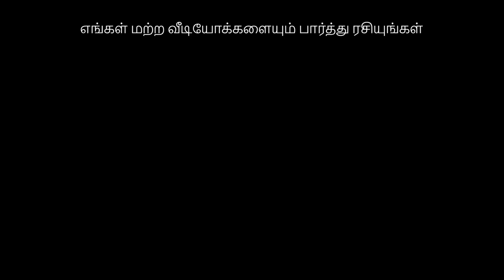சின்ன சின்ன நாய்க்குட்டி (Puppy Dog Song) - ChuChu TV Tamil Rhymes for Children